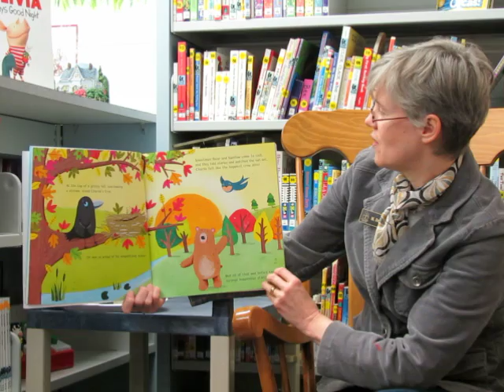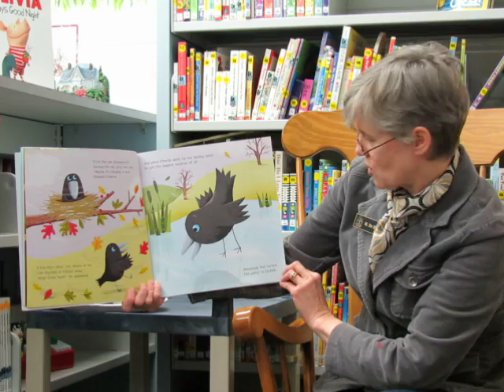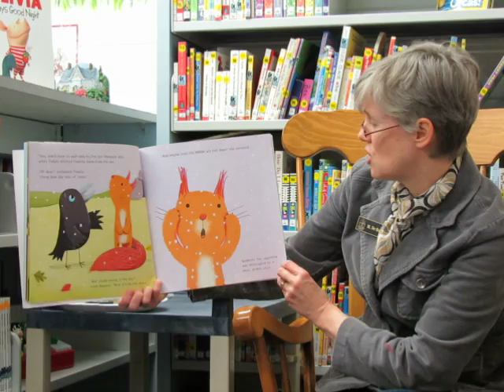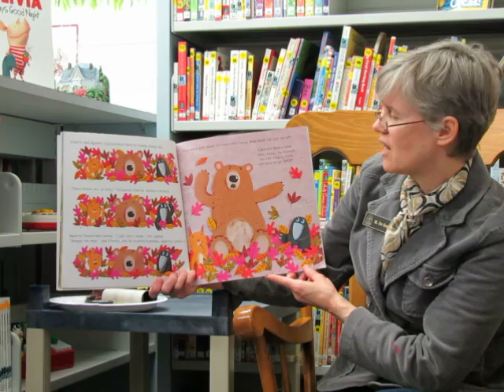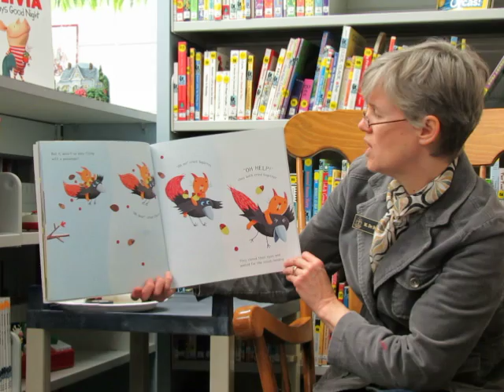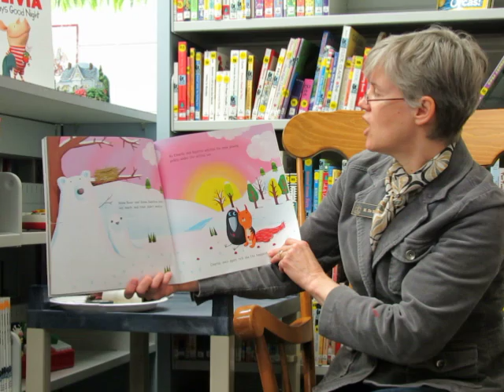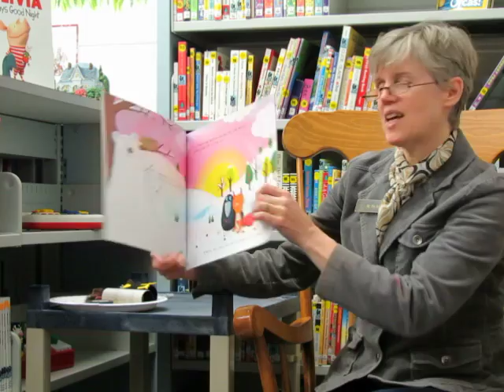Charlie Crow in the Snow By Paula Metcalf